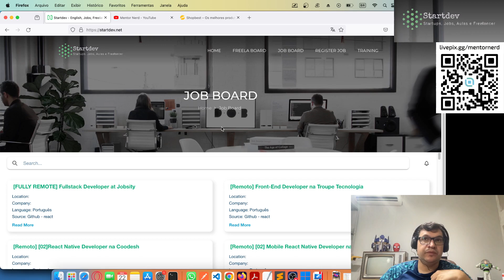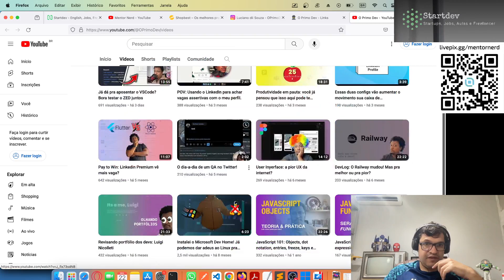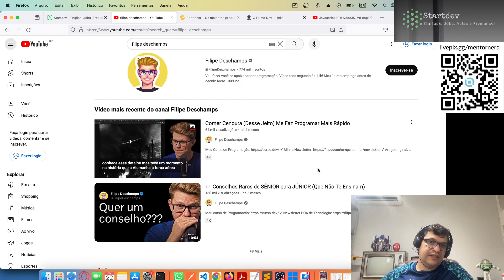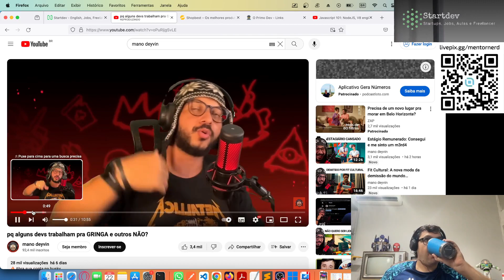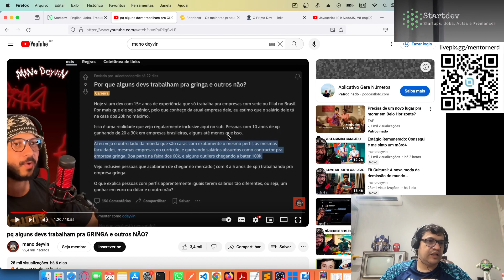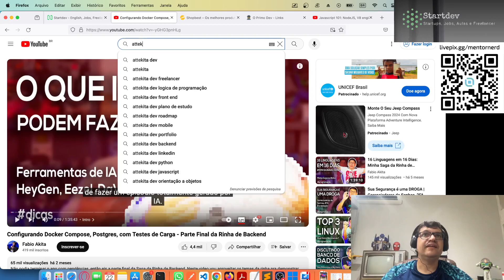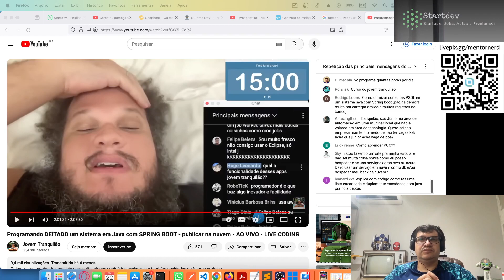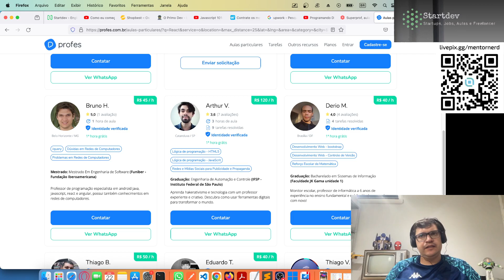Top 5 Canais DEV - MentorNerd, O Primo Dev, Mano Deyvin, Attekitadev e Jovem Tranquilão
Top 5 DEV - MentorNerd, O Primo Dev, Mano Deyvin, Felipe Deschamps, Attekitadev e Jovem Tranquilão